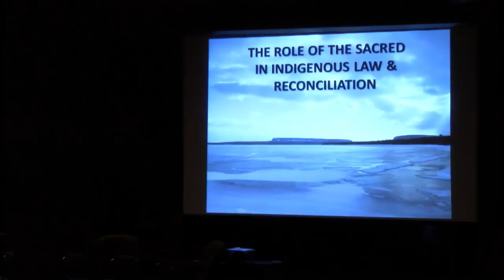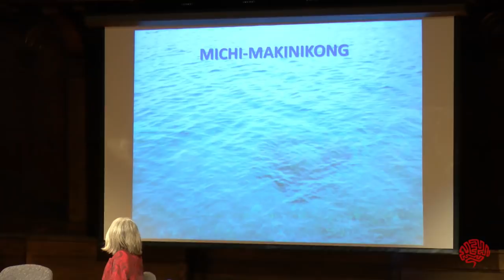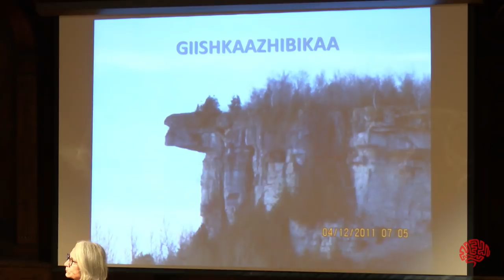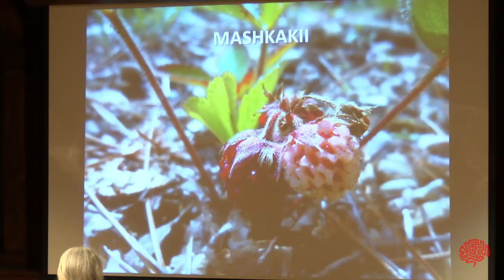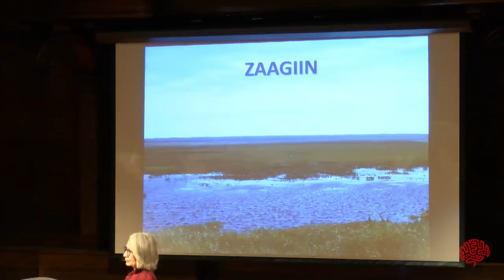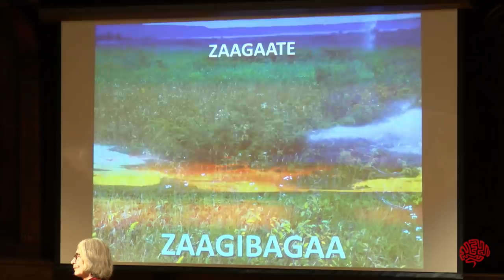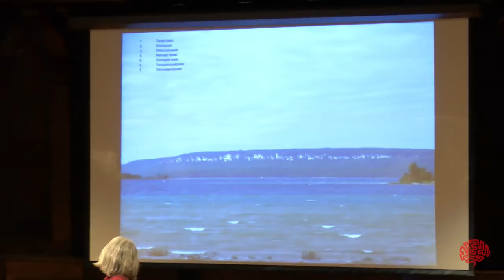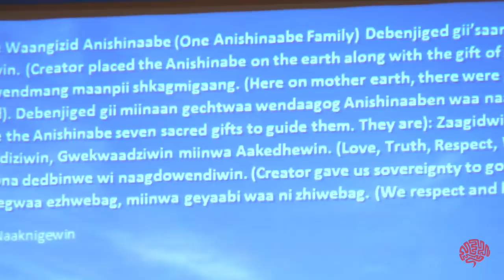The role of the sacred in Indigenous law and reconciliation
"The role of the sacred in Indigenous law and reconciliation," presented by John Borrows and Val Napoleon at Alix Goolden Hall in downtown Victoria on Thursday, March 8th from 7-9pm PST.

This was an Ideafest 2018 signature event.